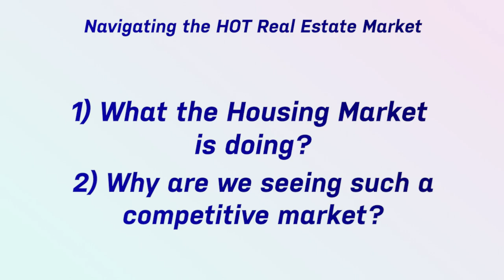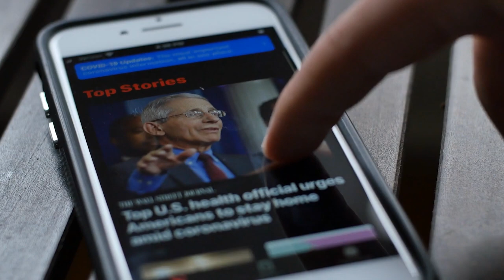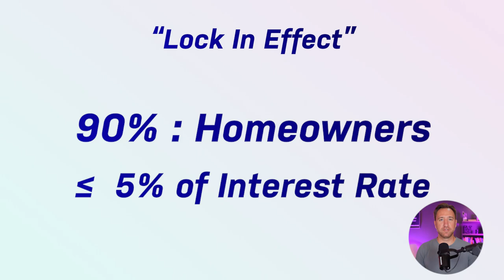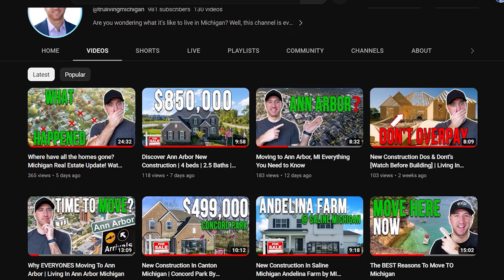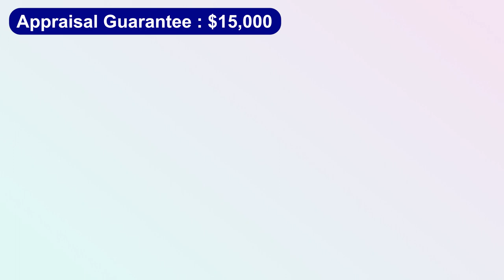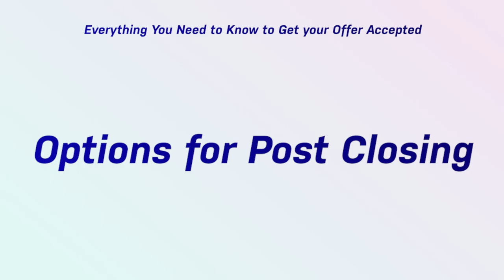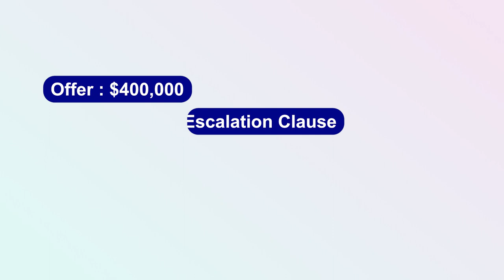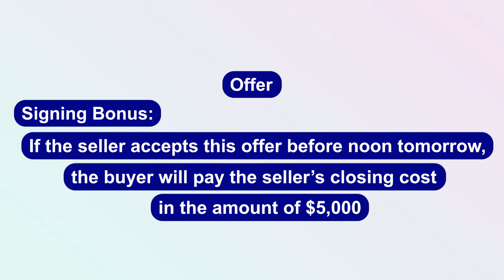The Art of the Irresistible Offer | How to Win Every Time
Are you looking to buy a home in Michigan's hot real estate market, but not sure how to ensure your offer stands out from the rest? Discover everything you need to know to get your offers accepted with this video! Learn tips and tricks from experts in the field on how to navigate this competitive market and make sure your offer wins! Don't miss out - watch now!